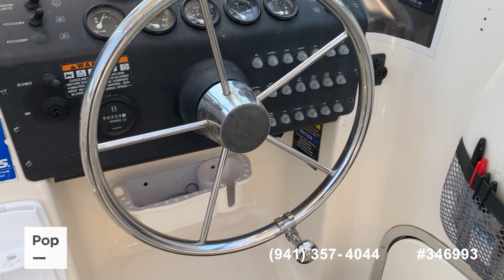[SOLD] Used 2001 Trophy 2352 in Seal Beach, California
This boat has been sold  (Upland, CA).  Viewers who viewed this boat were most likely to view the following comparable listings, which are still for sale:

2007 Trophy 2359 WA in Huntington Beach, California - $34,900

2000 Seaswirl 2300 WA Striper in Marina Del Rey, California - $27,500

1987 Bayliner Ciera Sunbridge 2450 in Tustin, California - $13,000

1997 Maxum 2352 MH in San Pedro, California - $22,000

1982 Sea Ray 245 Sundancer in Torrance, California - $13,750

2004 Bayliner 265 Ciera in Huntington Beach, California - $34,995

1997 Sea Ray 215 Sundancer in Escondido, California - $18,950

1996 Sea Ray 215 Express in Apple Valley, California - $11,450

1987 Sea Ray 250 Sundancer in Wildomar, California - $9,500